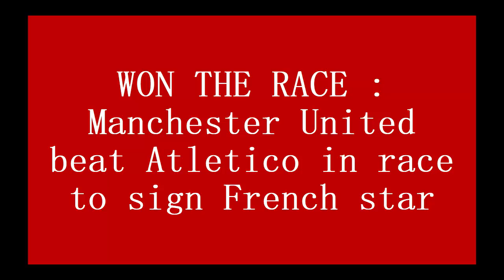WON THE RACE : Manchester United beat Atletico in race to sign French star